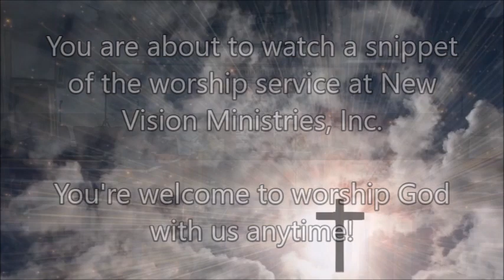New Vision Ministries - Live Worship!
This is a snippet of New Vision's live worship service. To God be the glory for the things He does!